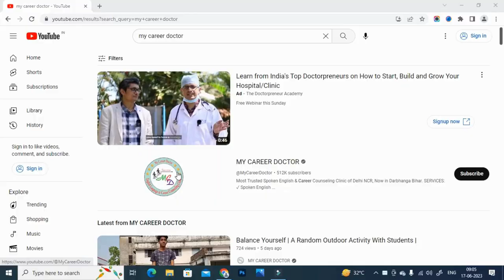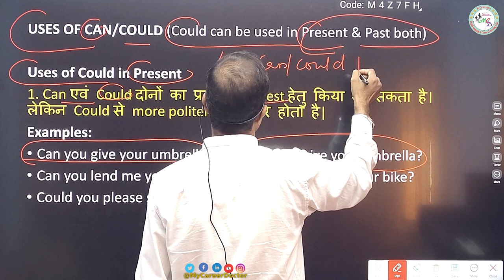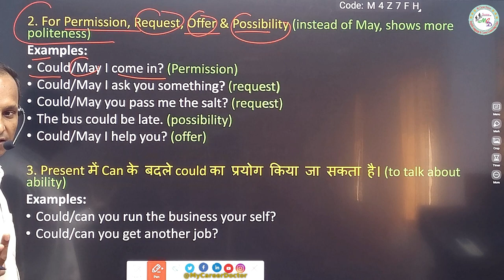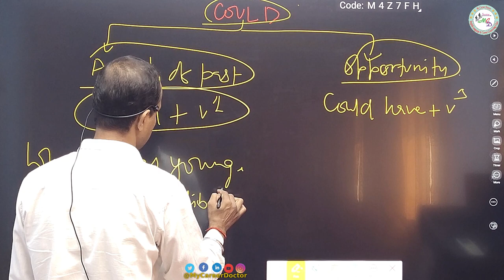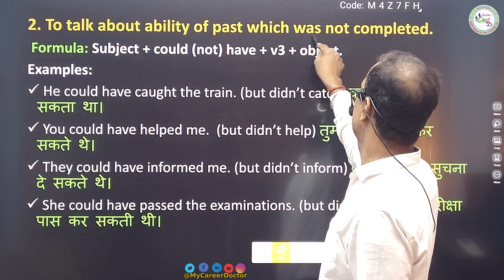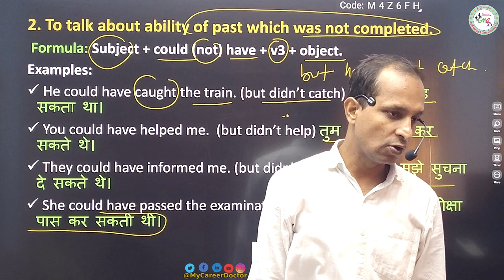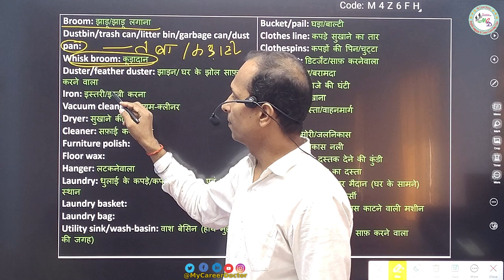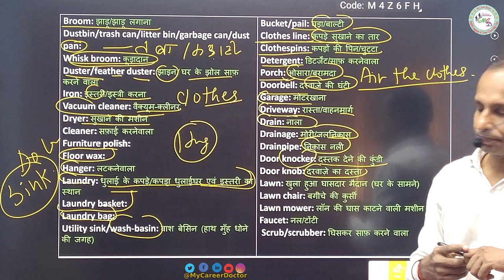Day-63 | Modals in English Grammar | Correct Uses of Can & Could | Spoken English & PD Darbhanga ❤️